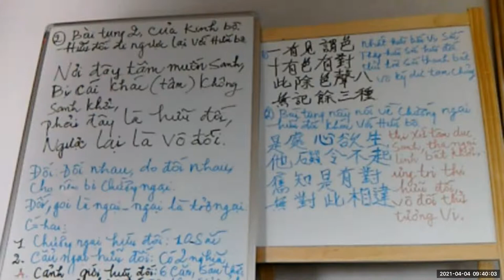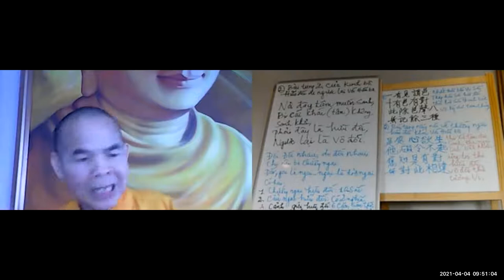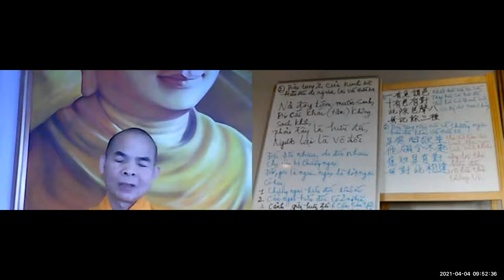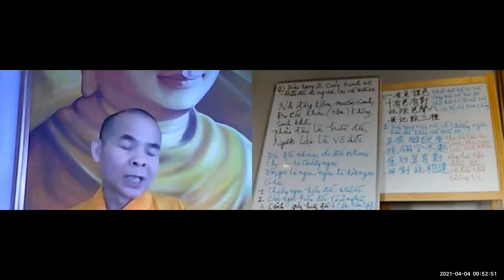A TỲ ĐẠT MA CÂU XÁ LUẬN BÀI 19-HT TÂM HUỆ GIẢNG ZOOM 04 04 2021 - TT THÍCH HẠNH TẤN THỈNH PHÁP(mới)